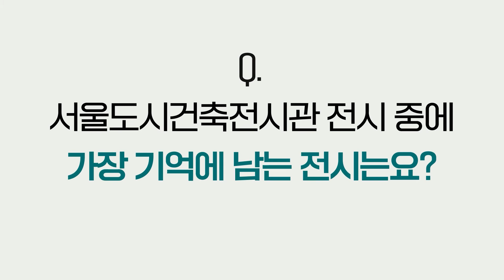제3기 서울도시건축전시관 대학생 소셜기자단 10개월의 기록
2023년 1월 17일 모집 공고를 통해 선발된 10명의 소셜기자단은 12월 8일 해단식과 함께 모든 활동의 막을 내립니다.

다양한 취재 기사, 창작 기사, 자유 기사 등을 발행한 10인의 기자단은 서울도시건축전시관의 다양한 프로그램을 간결하고 흥미로운 방식으로 콘텐츠화 해주었습니다.

코로나19로 방문과 취재에 제약이 많았던 2022년에도 불구하고 매 활동을 열정적으로 성실히 임해주신 10인의 기자단께 감사의 인사드립니다.